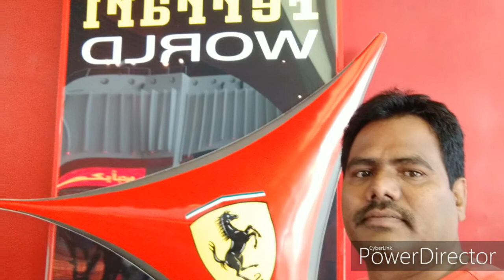Peram Ramakrishna Reddy Dubai tour